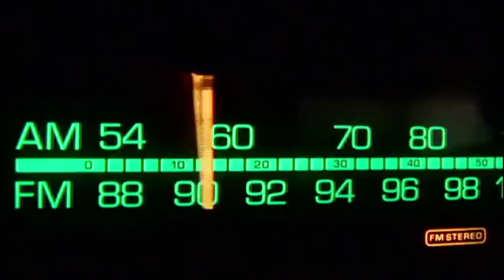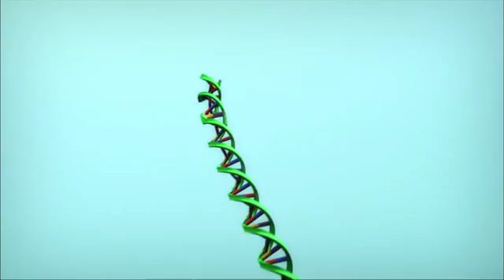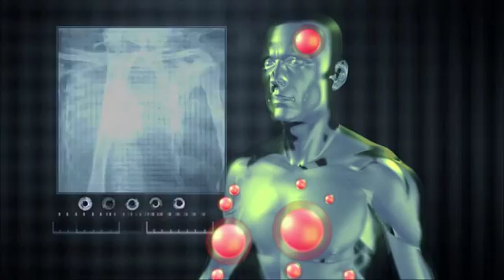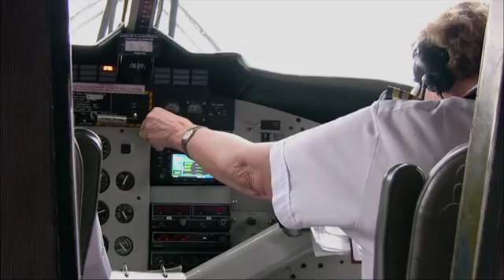The Universe S03E12 Cosmic Phenomena